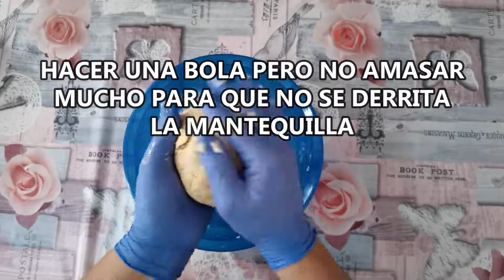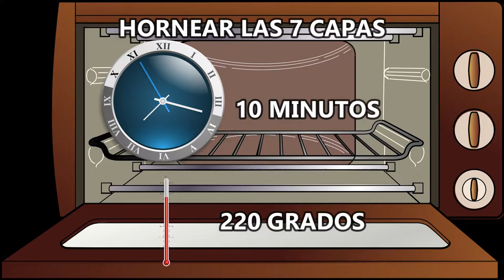Tarta Napoleón | Торт Наполеон | Субтитры | Más que Rico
💚👉 Te recomiendo esta batidora eléctrica:                  👇
Batidora Amasadora repostería Profesional

La napoleonka o kremówka (en eslovaco Krémeš, en alemán Cremeschnitte) es un pastel de crema polaco. Está hecho de dos capas de hojaldre, rellenas de nata montada, crema de mantequilla, crema de vainilla o algunas veces crema de clara de huevo y generalmente es espolvoreado con azúcar glas. También se puede decorar con crema o cubrirlo con una capa de glaseado.

En algunos sitios de Polonia, el pastel es conocido como kremówka ("pastel de crema") y en otros como napoleonka. El pastel en sí es una variación del milhojas, un postre francés.

Algunas veces, el kremówka puede contener alcohol
El milhojas es un dulce tradicional atribuido a la repostería francesa (Mille-feuille en francés), aunque su origen sea incierto. Es un pastel de forma rectangular, que contiene merengue o crema pastelera entre dos capas de hojaldre espolvoreado con azúcar glas.1​ Existen también variantes saladas.
Características
Tradicionalmente, el milhojas consiste en capas de hojaldre horneadas e intercaladas con crema pastelera o nata montada. Se presenta en porciones rectangulares espolvoreadas con azúcar glas.

Variantes
En varios países de América Latina —como Argentina, Chile, Colombia, El Salvador, Paraguay, Perú, Uruguay y Venezuela—, se llama "milhojas" a una torta circular hecha con capas alternadas de hojaldre y dulce de leche, cuya última capa está cubierta de azúcar. En Costa Rica, a esta misma preparación también se la conoce como torta chilena.